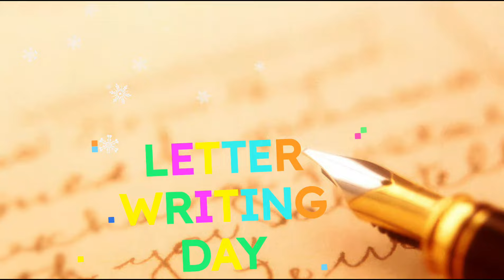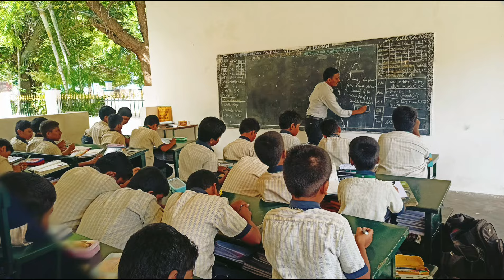TAGORE - SGT _ WORLD LETTER WRITING DAY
Join us in celebrating World Letter Writing Day on September 1st! In this digital age, let's take a moment to appreciate the beauty of handwritten letters. Share your thoughts, stories, and emotions with others through the power of pen and paper.